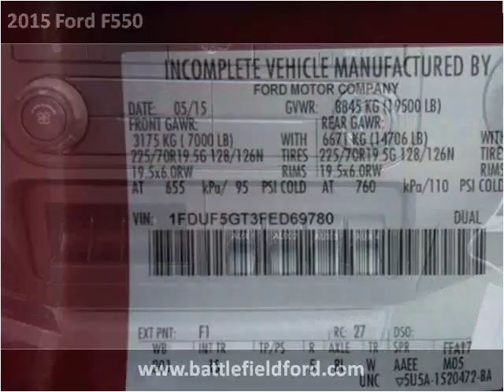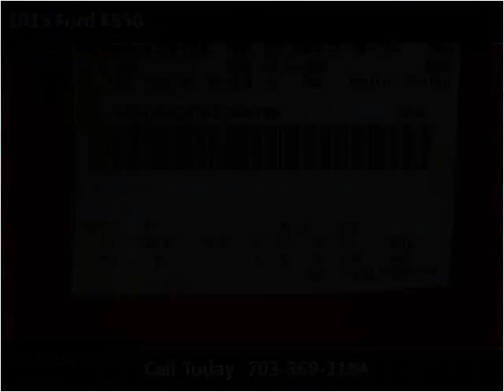2015 Ford F550 New Cars Manassas VA